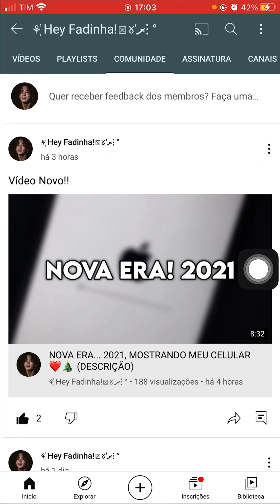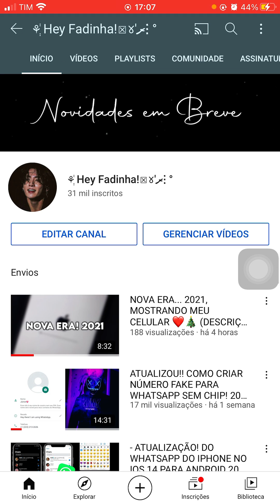🔴COMUNICADO MUITOO IMPORTANTE!!